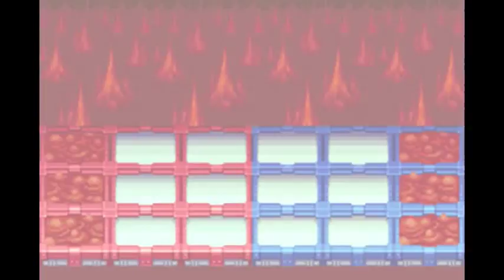Mega Man Battle Network 3 - Part 13: Iceball M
Another day, another time for Lan to almost oversleep for school. But something is odd about today as Dex seems to be missing. Well apparently he's moving away to Netopia, so we might not be seeing him again. We at least manage to catch him before he leaves, and everyone says their farewells.

Later, we receive an email from Mamoru, the kid from the hospital. We decide to pay him a visit and find out more about him. It turns out Mamoru is suffering from a disease known as HBD, which just so happens to be the one that took Hub's, aka Mega Man's, life. So naturally we feel an inclination to help him get better. Especially since he almost died on us when we agreed to get him a battlechip. He wants an Iceball M chip, which can be found by fighting an ice variant of the Hard Head enemies in Hades Isle. It is recommended that you get the "Fish" Navi Customizer Part so you can actually encounter them. After delivering the chip, we wish Mamoru in good health and convince him to go through with the surgery again.

We can only hope for the best. __